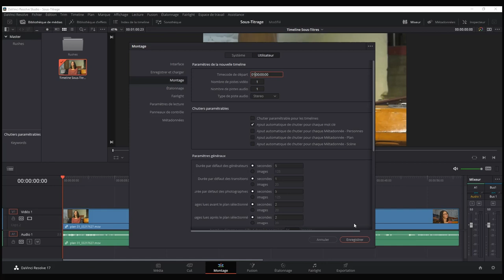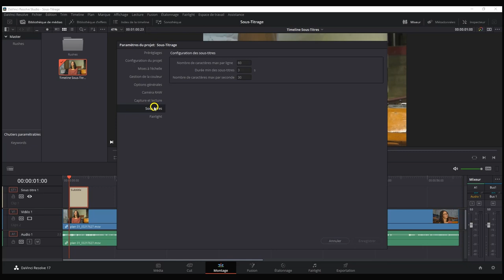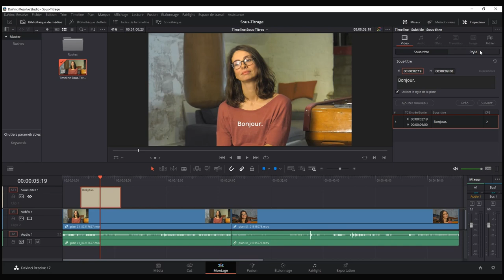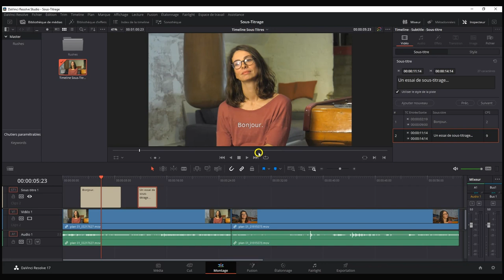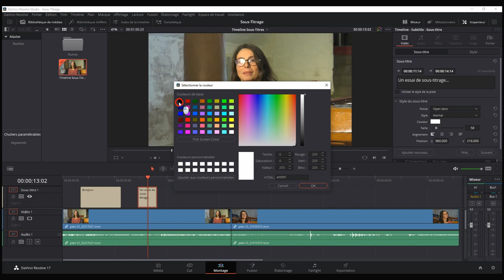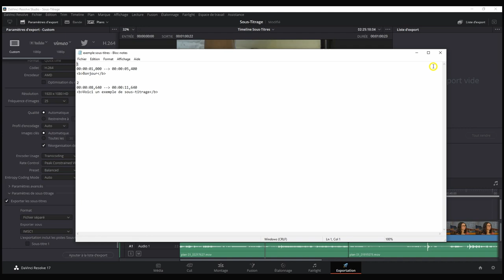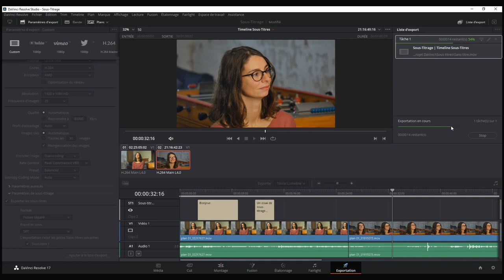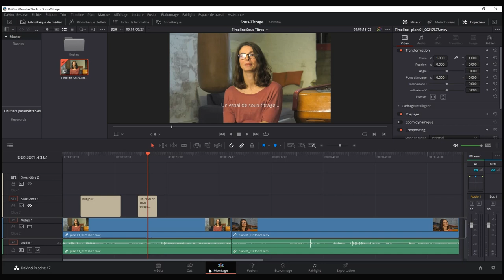Episode 33 Sous Titrage Resolve